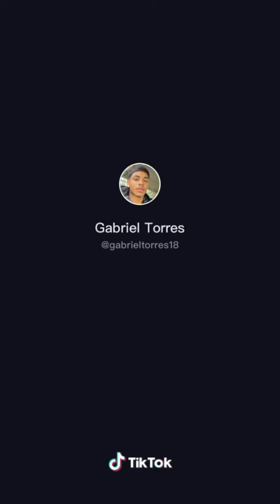Imma need my shirt back / Before and after TikTok Trend Compilation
Comment any song suggestions you have down below...

Bye👋